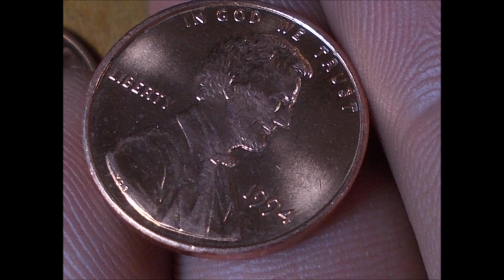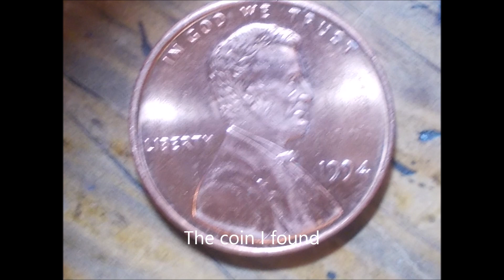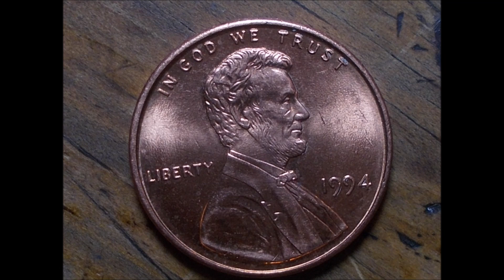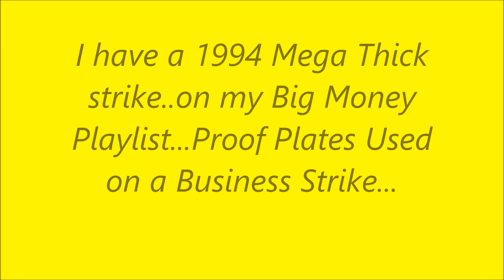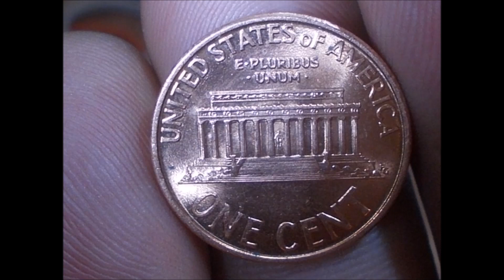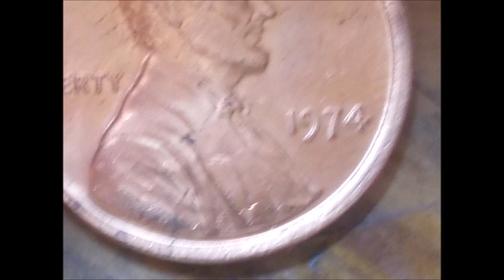The Accidental Millionaire 12.3 | 1994 Perfect Strike $1,000 Dollars | Kids in America!!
Every coin that over a $1000 dollars deserves a post. And God gave me Ever-living Kids... Angels. This post is dedicated to them. God Bless America!!